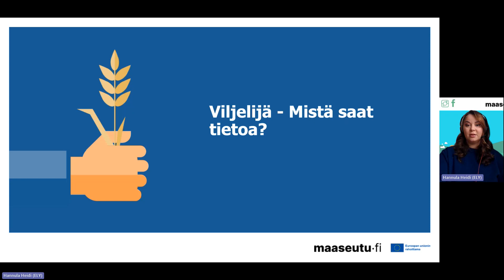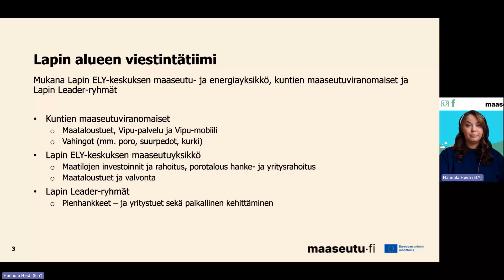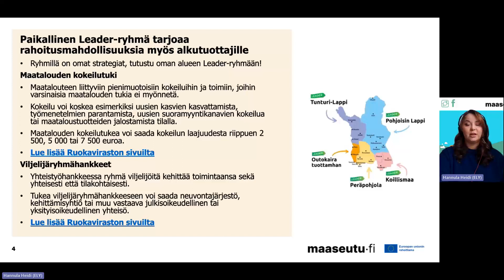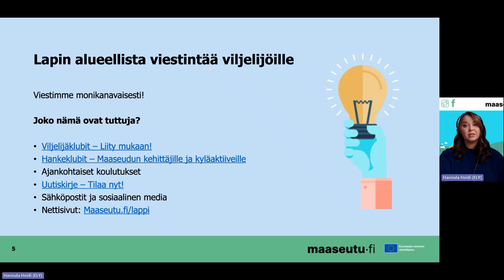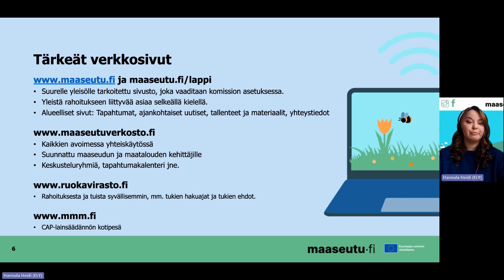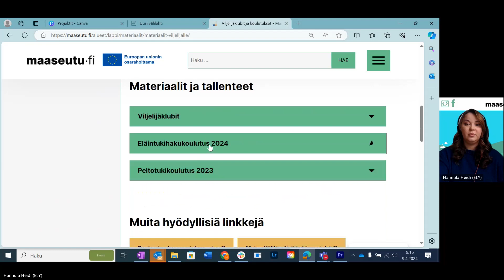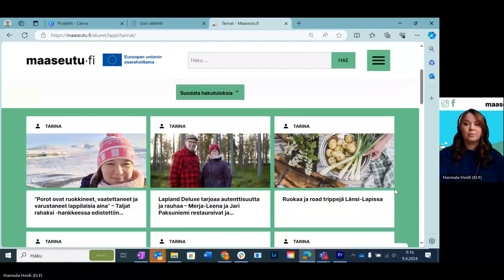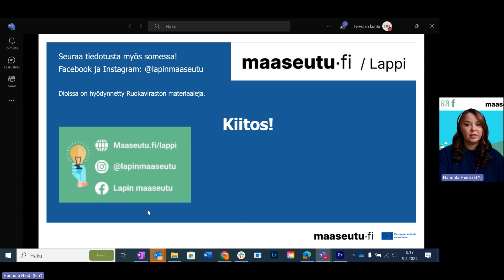Viljelijä - Mistä saat tietoa?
Tässä videossa käsitellään mistä lappilainen viljelijä löytää tietoa liittyen maatalousrahoitukseen.